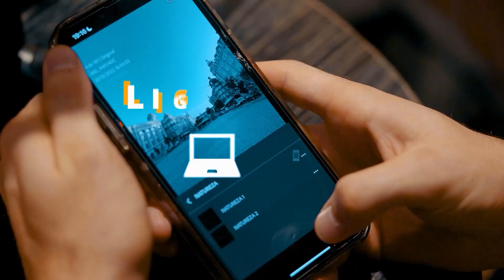JamieDrake fala sobre sua sessão ASSUSTADORA com o osteopata